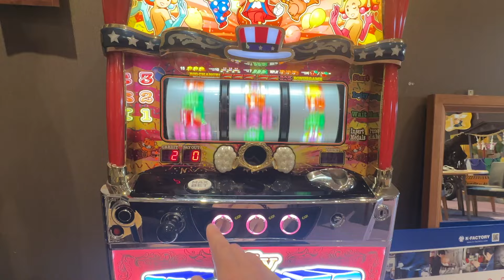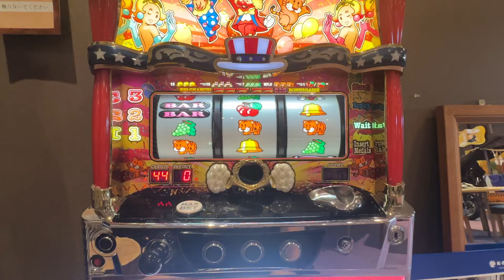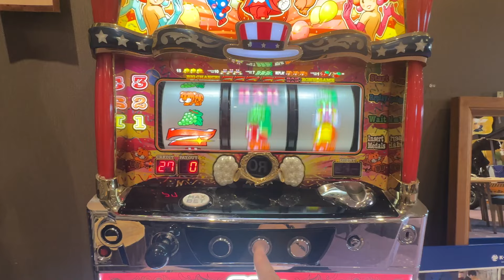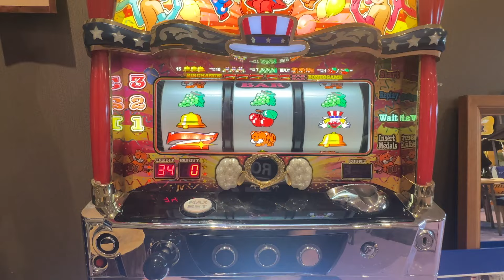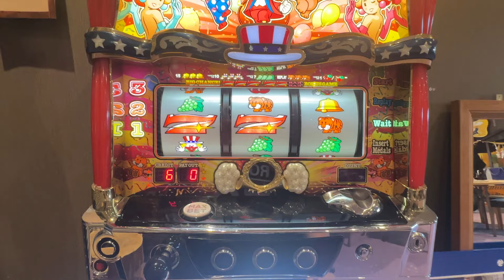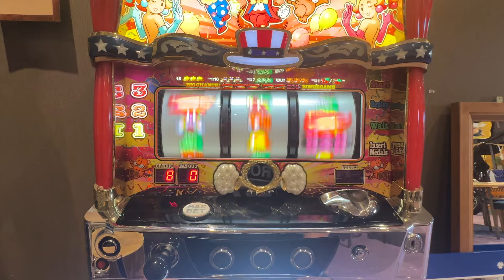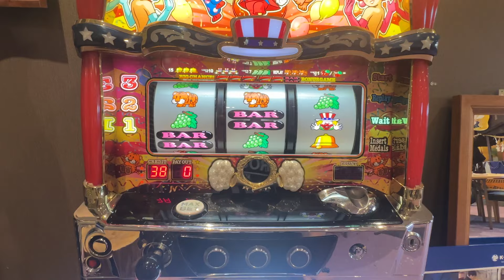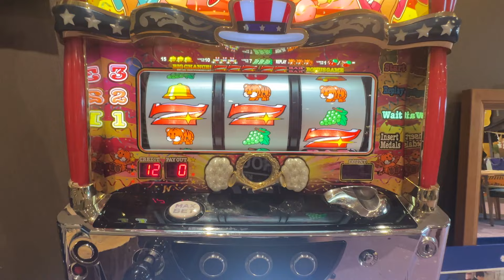ジャグラーをGOGOランプが光るまで挑戦してみました。【途中で左右に懐かしのキャラクターが出てきます】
太子温泉バイク神社でジャグラーがありましたので
今までGOGOランプが光った事がない為
光るまで回してみました。